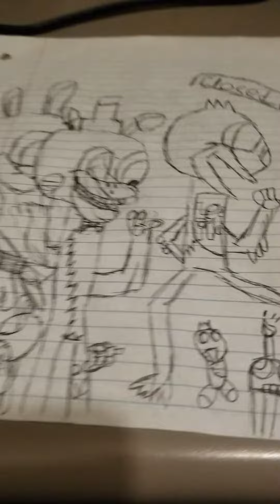weird freddy plush and fnaf drawings 😖